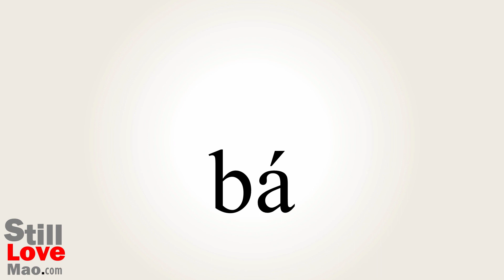How to Say Unplug in Chinese